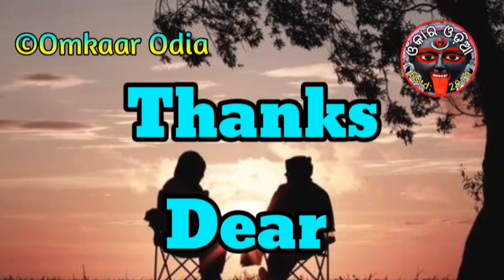Dhana Prema O Pratistha Prapti Upaya | Money Love Establishment: Easy Tantra Mantra Vashikaran Tech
Money Love Job Establishment Easy Tantra Mantra Vashikaran Tech God Venus And Jupiter Planet Remedies Omkaar Odia